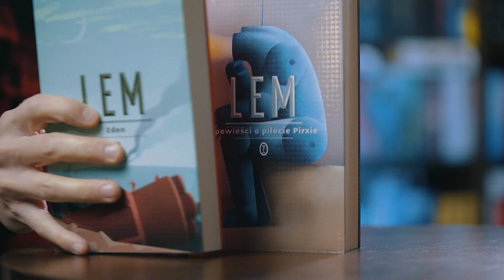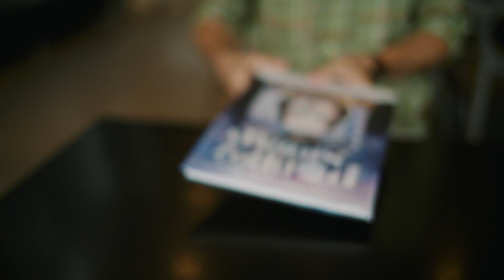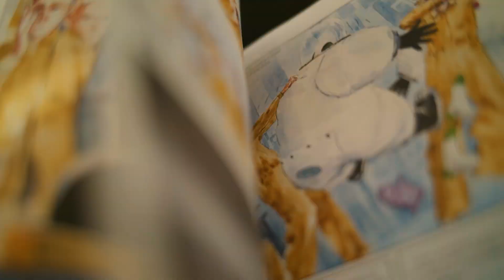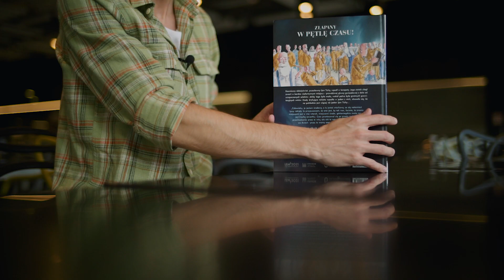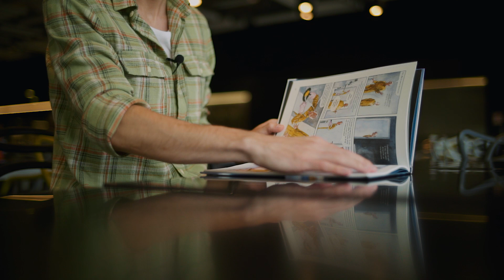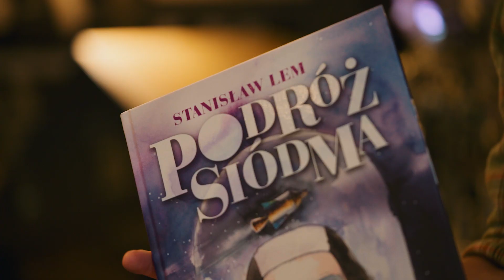Od czego zacząć czytać Lema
▪️ grupa Facebook: Okonki w sieci

Za możliwość zrecenzowania i przeczytania przed oficjalną premierą, dziękuję wydawnictwu Literackiemu